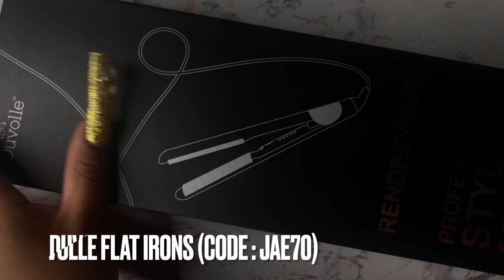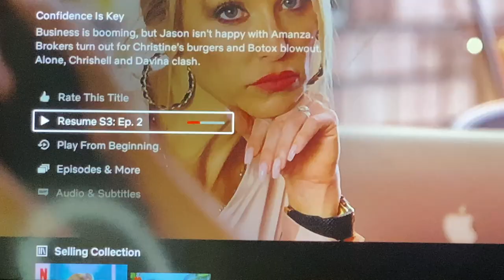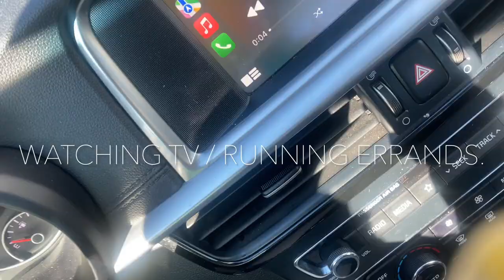COLORISM & DISCRIMINATION IN CLUBS *THE TRUTH* CAR RANT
CODE: JAE70